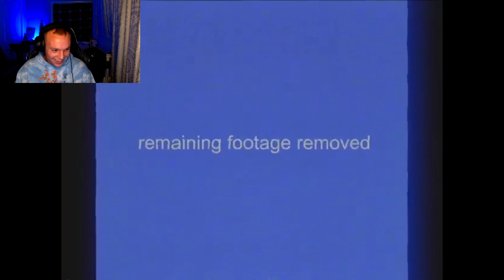Something is WRONG with this game! [Escape The Backrooms] -PART 1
Escape the Backrooms only just keeps getting darker... like literally darker throughout. I can't see anything.
I edit a certain way to make you feel like you're playing the game with us, including the comedy and over-exaggerated scenes of me screaming or running around aimlessly.